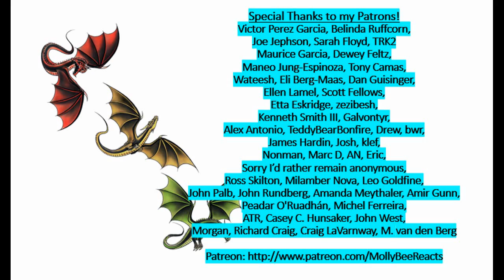Re-upload The Expanse Season 2 Episode 11 Review and Reaction!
Trying this one again! Let's hope for the best!